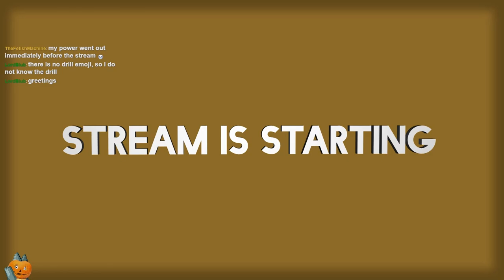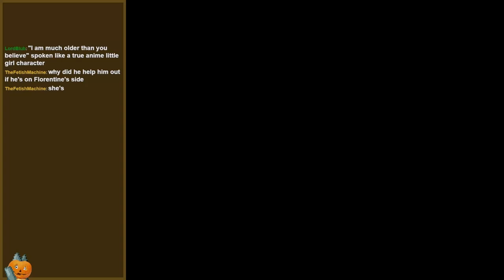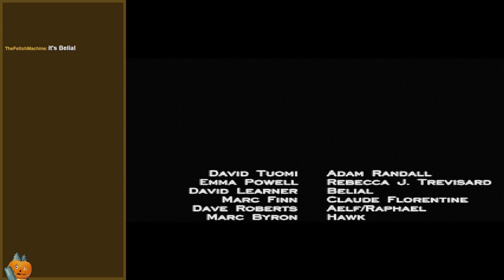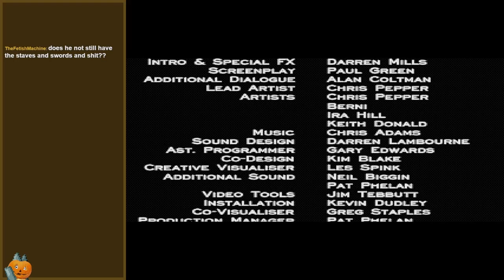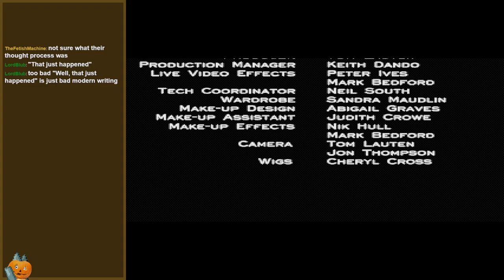The Old Haunt | Realms of the Haunting (DOS) | Casual Playthrough (Finale)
A casual stream of my third and final day playing Realms of the Haunting. In this I talk about Twitter, Bluesky, and the Fediverse, game budgets, and Archive.org's second data breach. And this game, which is cool and you should get it.